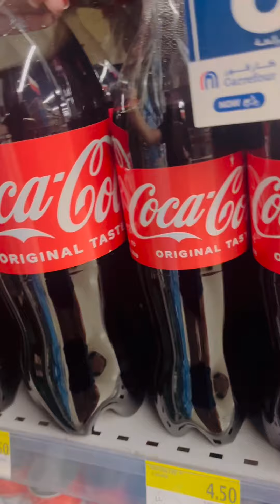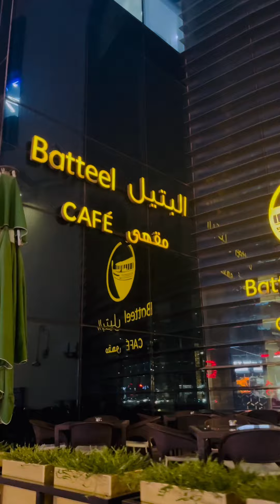GROCERY TIME!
Thank you for supporting jamescecilvlog💕